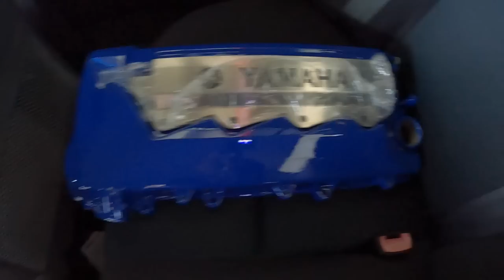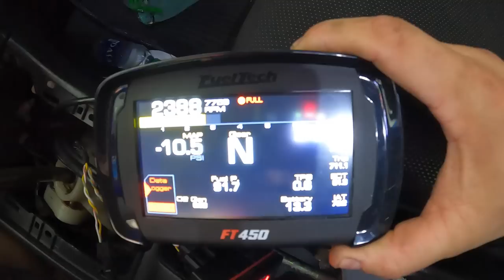NO TODO SON HONDAS EN PRESTIGE PERFORMANCE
HOY TRABAJAMOS ESTE TOYOTA COROLLA XRS PARA MONTARLE TAPA DE BLOQUE PORTIADA ,PALOS STAGE 3 ,TIMING , CLOCHE EN FIN LO HICIMOS NUEVO.